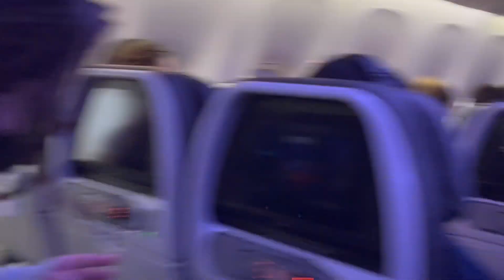22 and unemployed, what's next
As I graduate my silly little academic career at Kenyon College and return home to New York after studying abroad in Paris, I have no idea what I am going to do next.

This video includes the past week of what I have been doing, balancing productivity with still having fun and catching up with friends. Also, the reveal of my 2023 new years resolutions, is simple, achievable, and very very important. I hope you all came up with some too!

Follow along to find out what the next half of this year is going to look like!